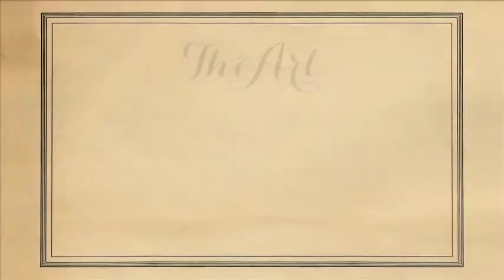Art of Storytelling Tool #7: The Microphone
The microphone is a great tool for those who speak in front of crowds. Still, many people don't like using it. The storytellers on this film discuss ways to become comfortable with this valuable storytelling tool.